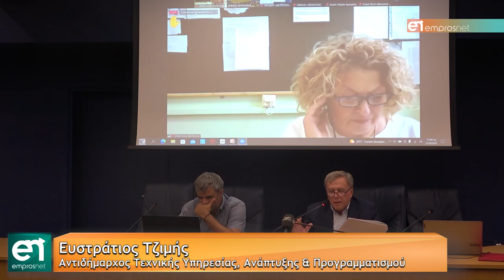Διαβούλευση για τα προγράμματα ολοκληρωμένης Αστικής Ανάπλασης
Μεταξύ Δήμου Μυτιλήνης, Διαχειριστικής Αρχής και Κοινωνίας Πολιτών